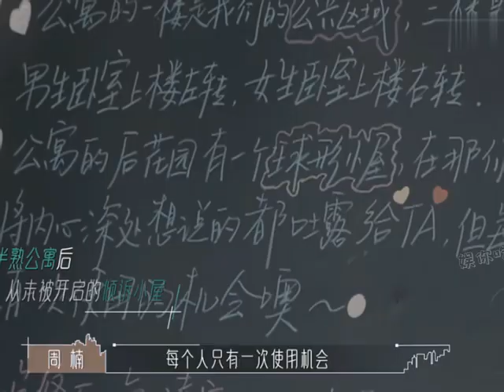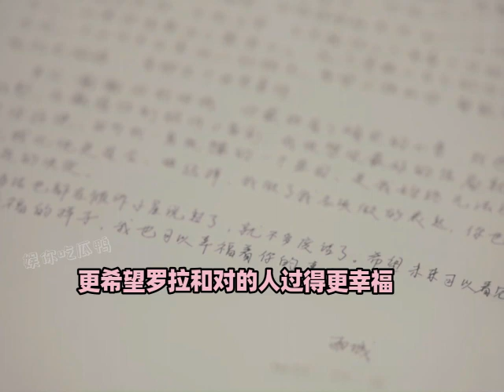單獨告白：腹黑小奶狗初登場就盯上羅拉，裝乖示弱狂刷好感度！ 戀愛，綜藝，情感，戀綜，王能能，羅拉